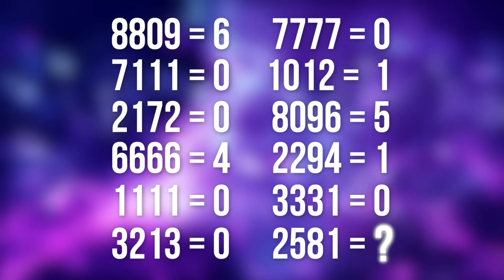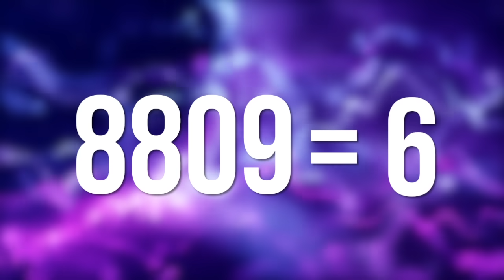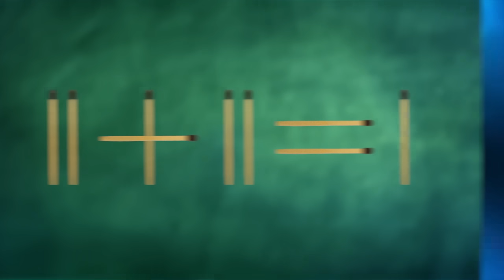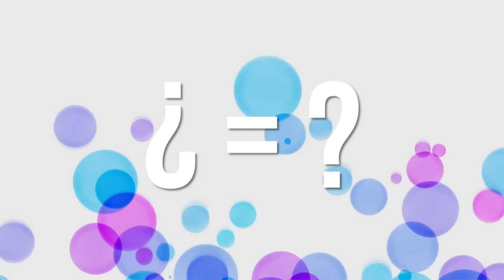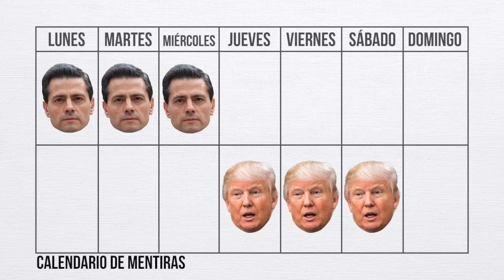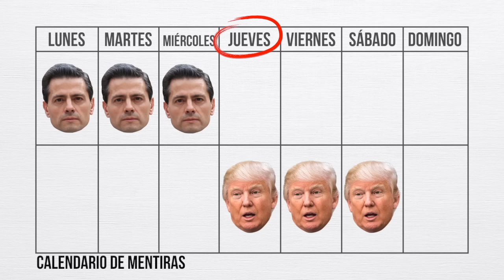10 Juegos Mentales que te pondrán a pensar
▶CREDITOS